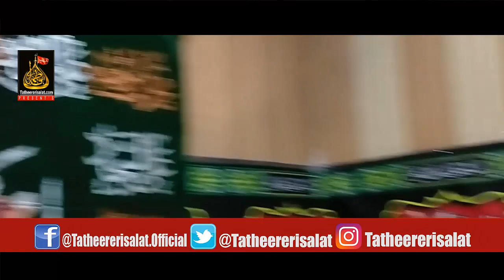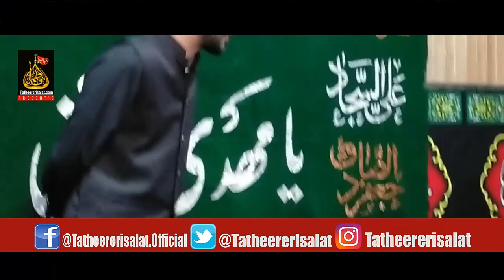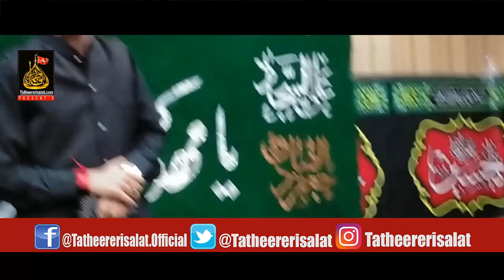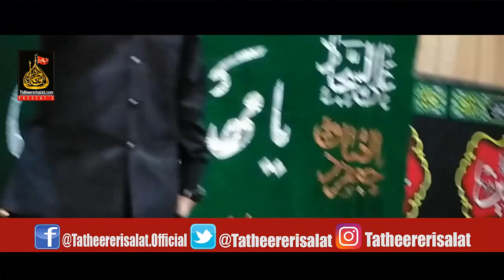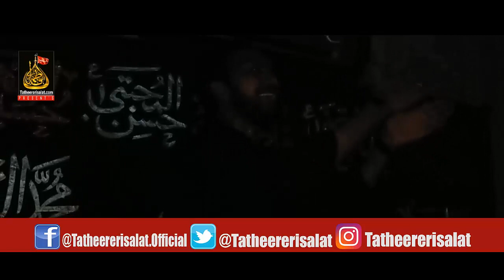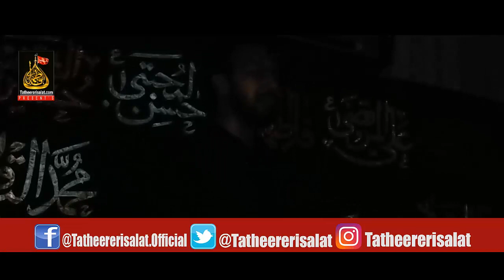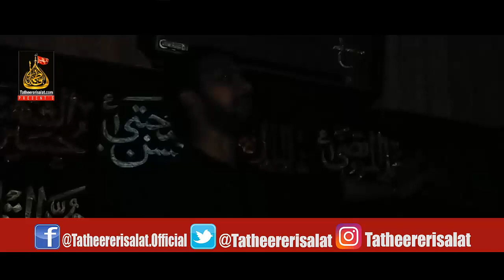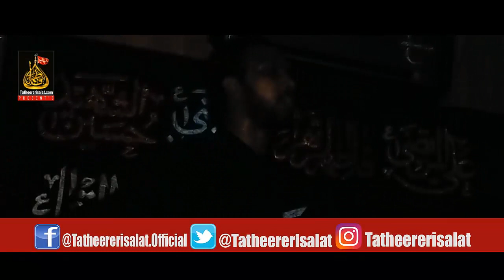Majilis e Aza - Shahadat Hazrat Imam Musa Qazim(A.s) Allama Nishawar Abbas Hashmi - Faisalabad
Allama Nishawar Abbas Hashmi

Majilis e Aza
Matamdari 24 Rajab 2020

Bani e Majilis - M Yaseen Karbalai
Bani e M Ijaz Karbalai
313 - Group Faisalabad